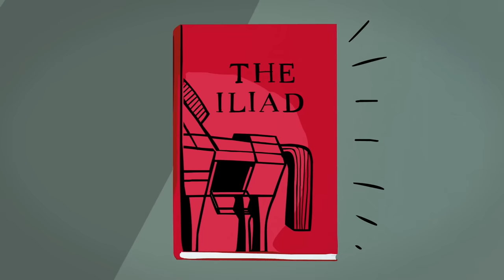Drawn History: The Trojan War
Everyone knows how the Trojan War ended: with a bunch of guys piling out of a giant horse. But the events of the war itself have been debated extensively, and the actual truth is still largely unknown. All we have to go on is myth.

Season 1
Episode 1